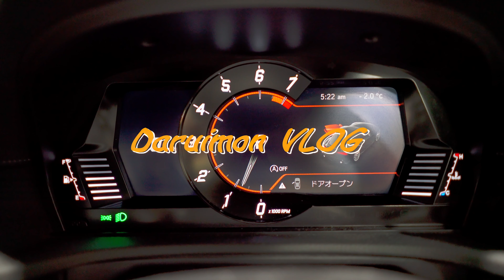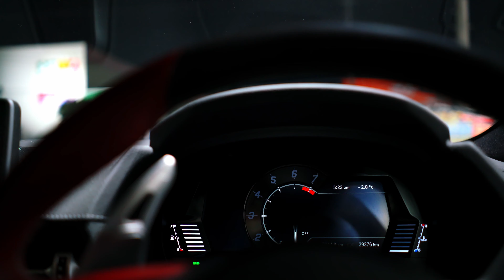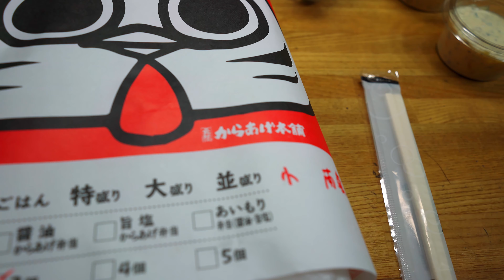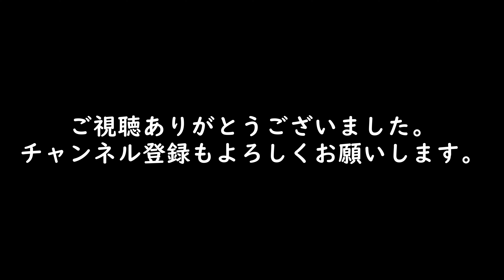Daruimon VLOG 213 動画の色を少し弄って見ましたどうでしょう？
今日は内容は無い動画ですが動画の色を少し弄って見ましたどうでしょう？
なかなか思った色にはならないのですが少しづづでも理想の色になればとやって行こうとおもいます。

                  GoPro MAX
                  RX100M7
                  ZV-1
                  ZV-E10
                                          SEL1655
　　　      SONY α7RⅢ
                              α7SⅢ
                                           SEL28F20
                                           SEL24F14GM
                                           SEL1635GM
                                           SEL2470Z